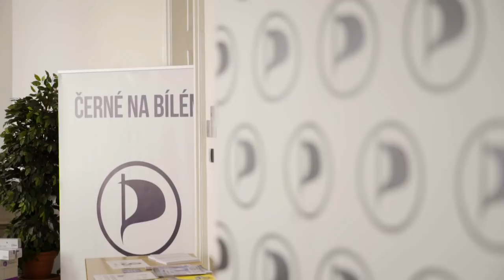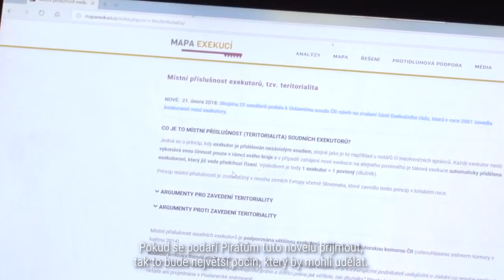Piráti🏴 navrhují spravedlivý systém vymáhání exekucí!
Navrhujeme spravedlivý systém vymáhání exekucí! 🏴 V České republice 🇨🇿 je v exekucích skoro 900 000 lidí. Toto hrozivé číslo je způsobeno systémem, který stírá hranice mezi soukromým byznysem a výkonem soudní moci. 💸 Chceme systém, který tyto vazby zpřetrhá. Navštivte náš web s konsolidovaným zněním zákona a tunou dalších důležitých informací!